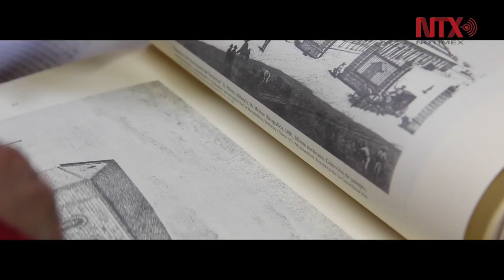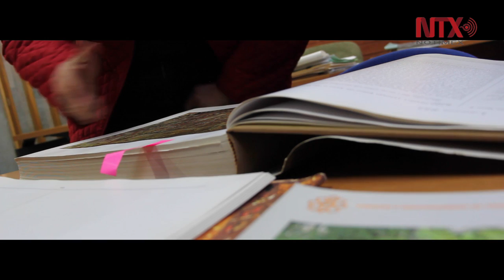El agua y la ciudad: Agua en el nuevo mundo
Durante la época colonial existían calles transitadas por canoas. Los acueductos transportaban el agua potable que llegaba a las distintas fuentes de la ciudad, de donde la población se abastecía, para después desecharla en las acequias que fueron pavimentadas en el siglo XIX, con lo cual la fisonomía de la capital cambió para siempre